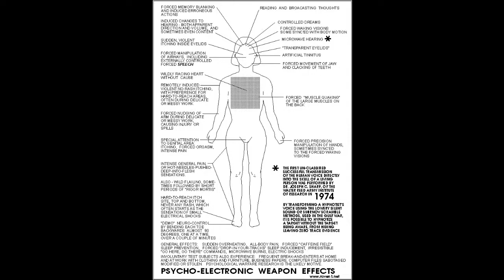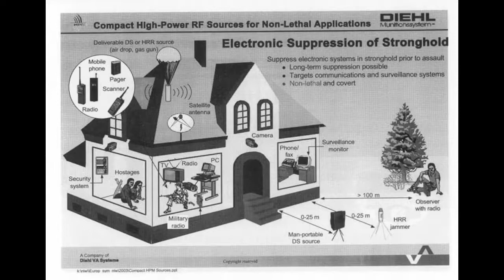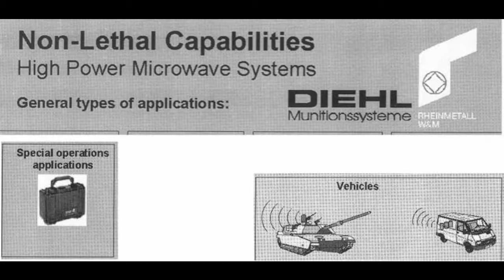TARGETED INDIVIDUALS (DEUTSCH)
GEDANKENÜBERTRAGGUNG MITTELS MOBILFUNK USW.